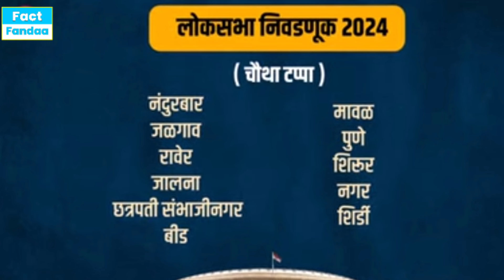महाराष्ट्र के चौथे चरण के चुनाव में कौन जीत रहा है और कौन हार रहा है ? pune shirur beed jalna nagae